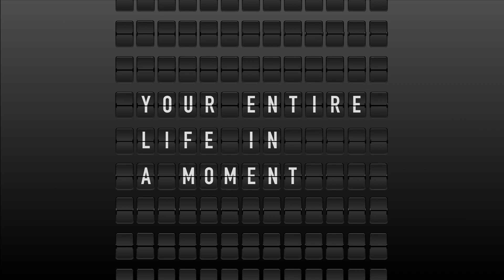A Graceful Act of Stupidity by Tom Roden (2019) trailer 2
Tom Roden draws on his experience across art-form as theatre-maker, comedian, choreographer and dancer in his beautiful new duet for Candoco. This is a piece that promises to make us laugh a lot and maybe even shed a tear too. In his guise as comedian, Tom is particularly keen to play with archetypes - he enjoys usurping people's expectations and encouraging audiences to question the way they perceive the world.

Join our two flight attendants as they take you on a journey that slips seamlessly between the everyday and the poetic. Brace yourself for a playful, yet poignant ride on this most unusual aeroplane, fast-propelling you towards the inevitable.

Danced with charm and cheek, the two performers interweave delicious full-bodied dancing with spoken word, gestural detail and British Sign Language.

This masterful choreography is a microcosm of joy and pathos.

A Graceful Act of Stupidity is your entire life in a moment. It’s time to check-in.

Directed by: Tom Roden
Created with and performed by: Annie Edwards and Jemima Hoadley
Designed by: Will Holt
BSL consultancy: Deepa Shah
Running Time: 16 minutes
Suitability: All ages